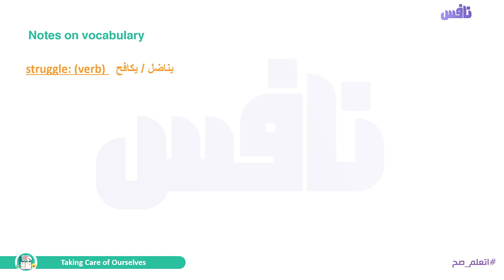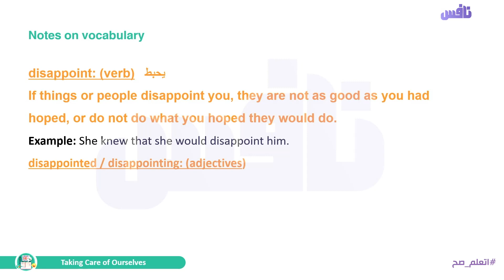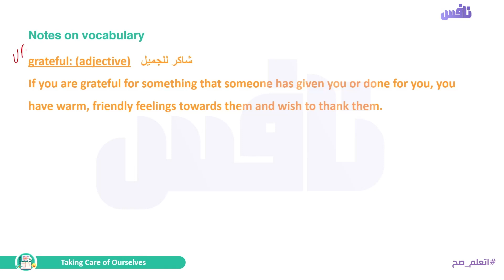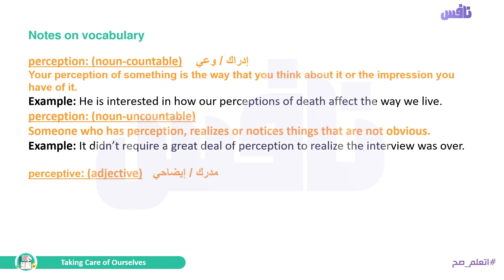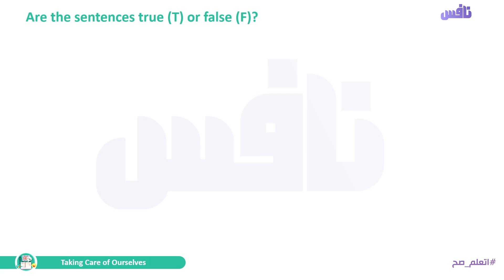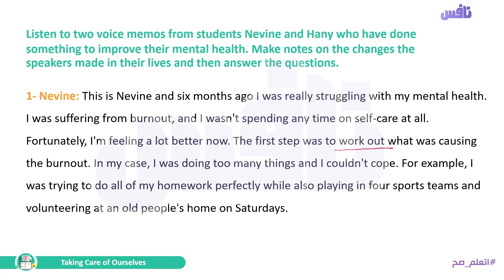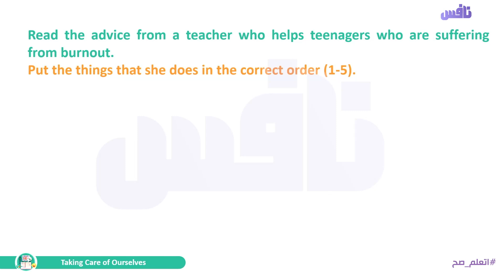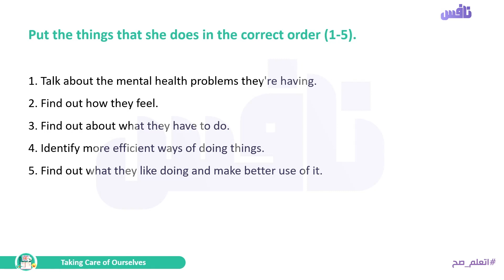Unit 4 Taking Care of Ourselves - lesson 3